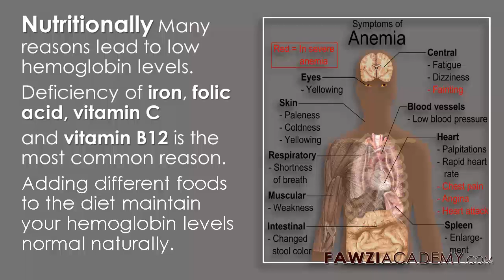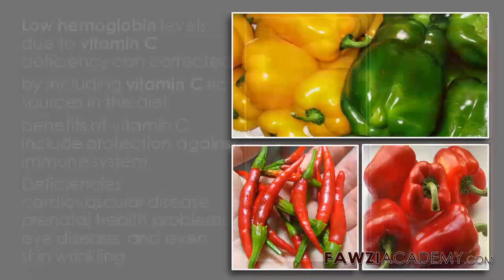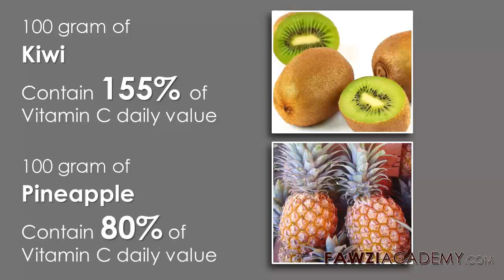alimentos ricos en vitamina C como bajo la hemoglobina causas de anemia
este video habla de vitamina c para que sirve ,
para que sirve la vitamina c en la cara,
para que es buena la vitamina c, exceso de vitamina c,como bajo la hemoglobina, como bajo la hemoglobina alta, como bajo la hemoglobina glicosilada, como reducir la hemoglobina glicosilada,
tratamiento de la anemia falciforme, que es anemia, causas de anemia, sintomas d anemia, anemia severa, sintomas de la anemia en mujeres,